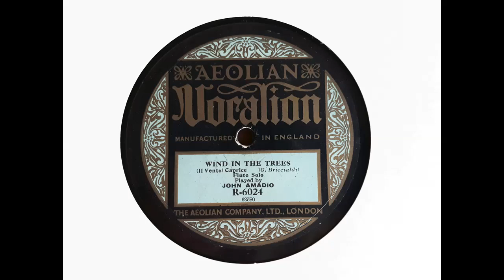John Amadio (flute) - Wind in the Trees (Briccialdi) (1921)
Condensed from Wikipedia: John Amadio (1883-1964) was born John Bell Taylor in New Zealand. His father died when he was one year old, and in 1890 his mother remarried. John's stepfather, Henry Amadio, was a carpenter and amateur flautist. John took on his name and began learning the flute. In 1900, the family moved to Sydney, and then to Melbourne in 1901, where Amadio gained his first position as a flautist. His career developed rapidly to the point where he performed with orchestras around the world and made a career as an international soloist and operatic accompanist. From 1919 to 1947, he was based in London touring with his second wife Florence Austral and accompanying other leading sopranos of the day. He then returned to Australia, where he remained for the rest of his life.

Amadio made a number of recordings. Briccialdi's 'Wind in the Trees' (recorded c February 1921) is an early example. It well demonstrates his fine technique, great assurance and a real sense of style.